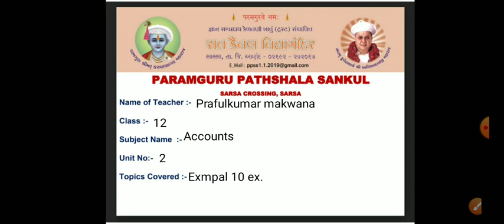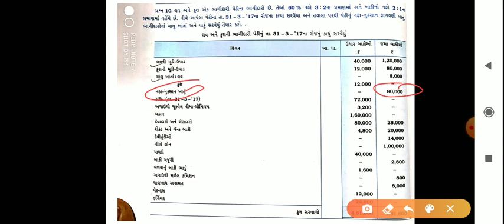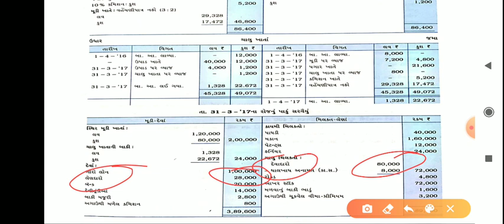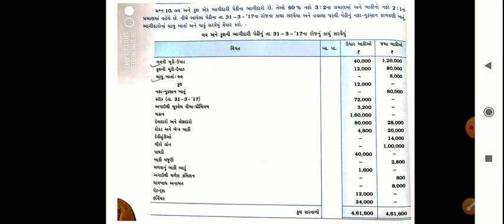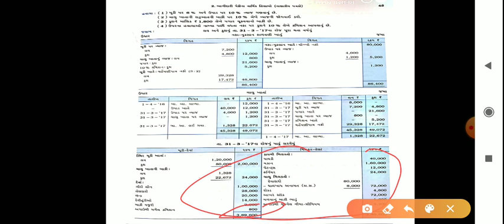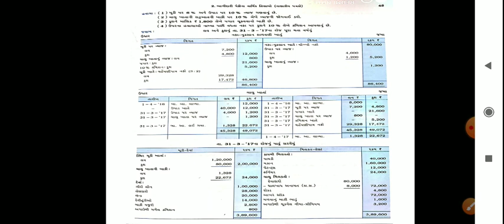STD 12 Account 2 Final account of partnership firm Example 10